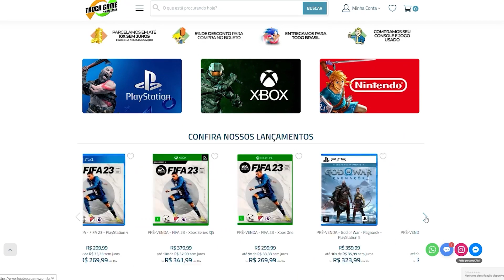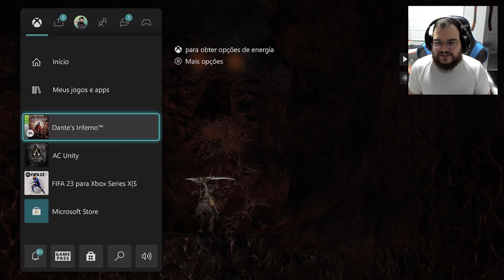JOGANDO O GAME MAIS HACK & SLASH MAIS INJUSTIÇADO DE TODOS!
Dante's Inferno Gameplay
Jogo Injustiçado